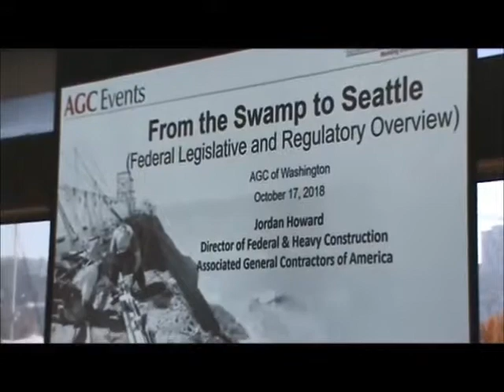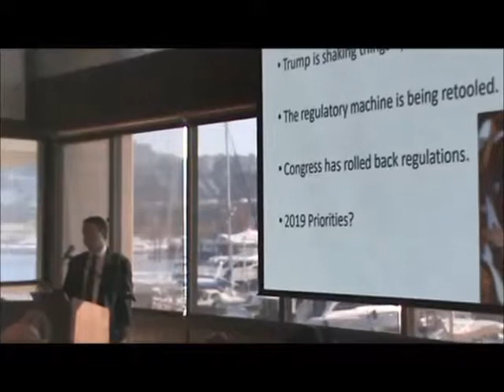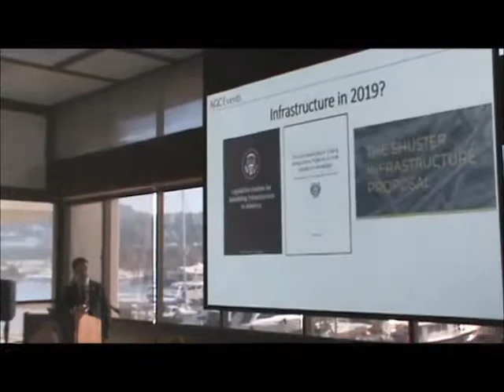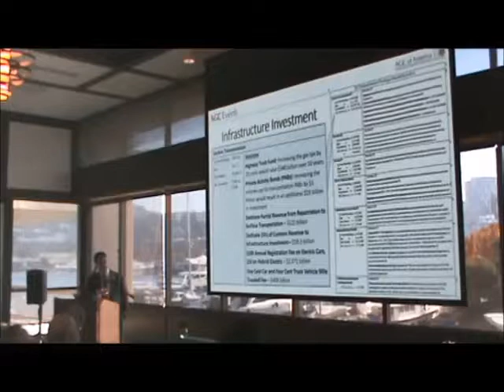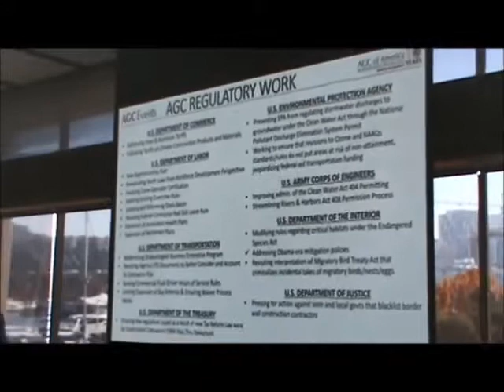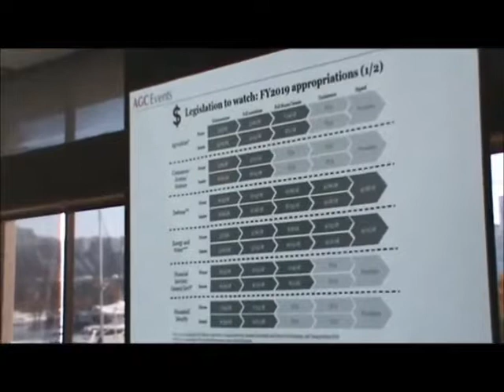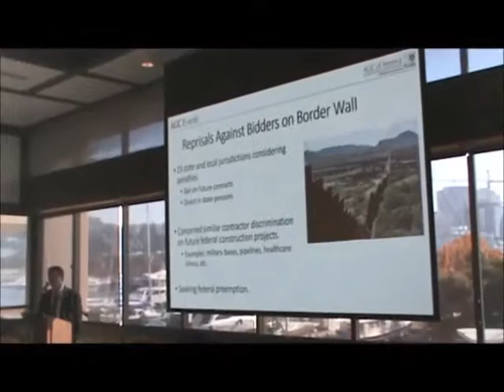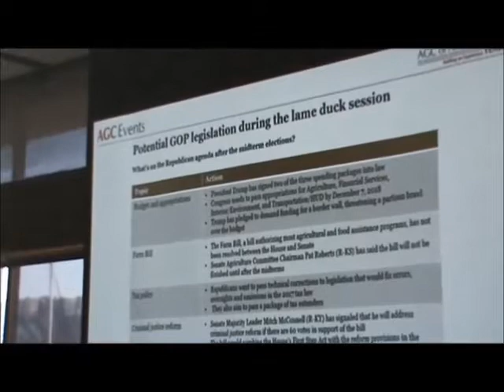AGC Fed Facilities AGC of America Presentation J Howard FIN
Presentation by AGC of America's Jordan Howard at AGC of Washington's Federal Facilities Three-Year Outlook session, Oct. 17, 2018 (Seattle WA)